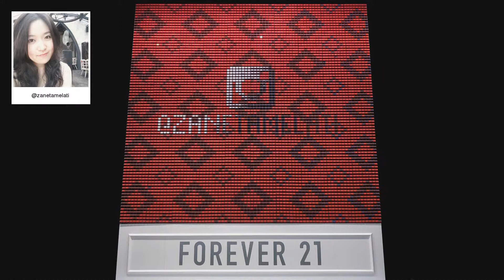F21 Thread Screen